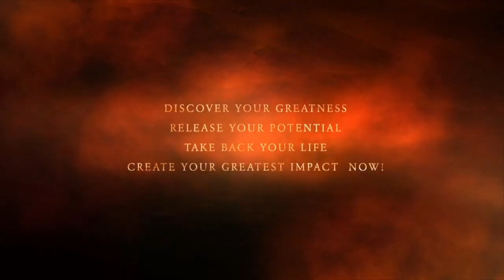ILIRPODCAST ANDREW E GUY AUDACITY TO ASK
WELCOME TO THE ILIRPODCAST CHANEL

ILIRPODCAST: I'M LISTENING I'M READY
(EDUCATION : SELF-IMPROVEMENT) - Andrew E. Guy a Work-Life Enrichment Coach, TEDx Speaker, and a bestselling author, best known for “Work Your Words: Finding Your Pathway To Personal Success. Meeting planners call him “Witty, insightful, energetic and impactful,” and medical professional staff calls him “He’s just too much!”

“I’M LISTENING I’M READY” is a weekly podcast for people and professionals on the go who wants to make positive changes in their life, where they “LIVE, WORK, & PLAY!”™ ** Tips on how to: - Enrich your Work-life - Improve relationships - Think differently - Build Faith Every WEDNESDAYS. at 8PM EST